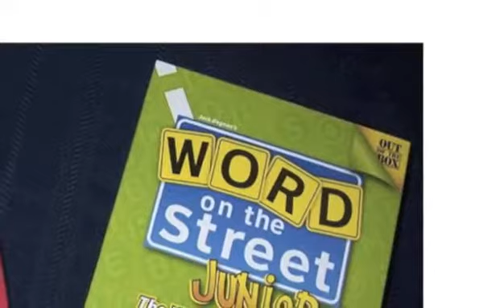Word On The Street Boardgame Learning Resources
1-24 of 202 results for Toys Store: "word on the street board game"

Learning Resources Word on the Street.

Learning Resources Word on the Street Jr.

Word on the Street Game.

Word on the Street, Partyspiel - Deutsch.

Item Review - Word On The Street Boardgame Review.

Company:

Amazon.com

How Much:   $14 - $16.70

In the wake of perusing my Word On The Street Boardgame Review, head on over to Amazon to check the posts above.

Who Would Buy This:

In case you're a table game fan and like to have a chuckle with companions after supper at that point Word On The Street Boardgame is ideal for you.

Things we like about the Word On The Street Boardgame:

Completing exploration before purchasing an item is imperative on the off chance that you need to know precisely what you're getting before you make that last buy, so only underneath here I've incorporated my very own few remarks to enable you to choose with respect to whether the Word On The Street Boardgame will suit you or not.

Word On The Street Boardgame is A Great Family Game.

Tabletop games that test your cerebrum's capacity appear to make a rebound (after the great Trivial Pursuit previously propelled and raged the table game market) and the Word On The Street Boardgame is making numerous swells of bits of gossip around the world.

Among my family and companions, we've constantly settled down to a table game after lunch or supper to sit back and have a snicker and simply have an extraordinary time with them. Whenever myself and my better half got Word On The Street Boardgame we were exceptionally energized at the diverse edge the game takes. It makes some phenomenal family rivalry and colossal degrees of chat as the resistance endeavour to put you off and mock your answers.

Basically, it's a class game whereby groups take it in diverts to pull a card from the deck, they at that point need to respond to the inquiry in 30 seconds, while pulling whatever number letters from the board as could reasonably be expected. For instance, if the card peruses, "Something Worn Buy A Vicar", replying "Mississippi" won't check, in spite of movings tidy up the board and p two openings closer, just as m once – note in the grown-up rendition there are no vowels. It's a fun pressed game enduring around 30 minutes for each round with the expectation to move every one of the letters down the road and closer to you.

Things we didn't care for about Word On The Street Boardgame.

Can Feel Like An English Lesson.

A great many people realize how to spell entirely well however on the off chance that you find that you battle with spelling and word affiliation, at that point this is probably going to not be a game for you by any stretch of the imagination. This shouldn't imply that it's troublesome, however, yet you might be put off.

Guarantee:

Amazon offers a multi-day unconditional promise and is presently giving astounding delivery alternatives.

Is the Word On The Street Boardgame Worth the Money?

Most prepackaged games are, to be completely forthright, and the Word On The Street Boardgame is as of now accessible at a brilliant value, you won't be disillusioned!

Where Can I Buy the Word On The Street Boardgame?

I grabbed my duplicate from Amazon.com and was exceptionally awed with the shopping background.

More Customer Reviews from proprietors of Word On The Street Boardgame.

In the event that you need to look at more Word On The Street Boardgame Reviews, at that point head here to look at them.